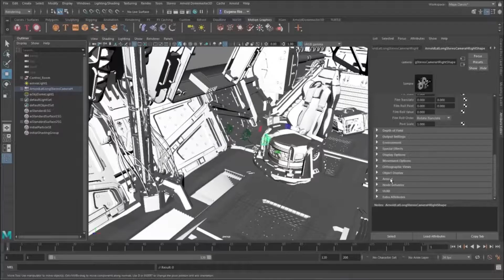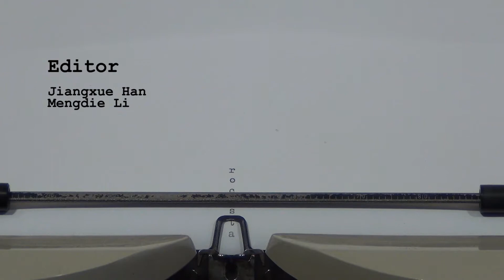Prince of Wales Road by day - Rockstar